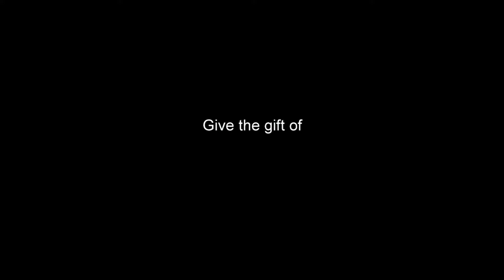Haiti summer camp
Video for presentation in class